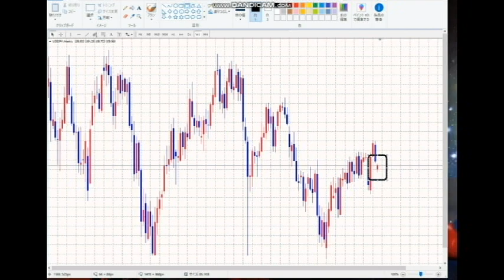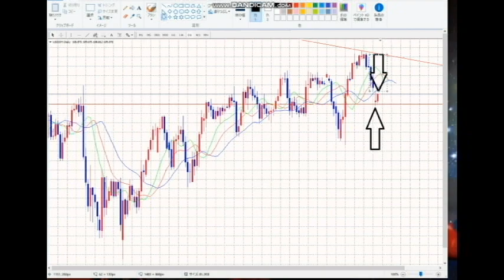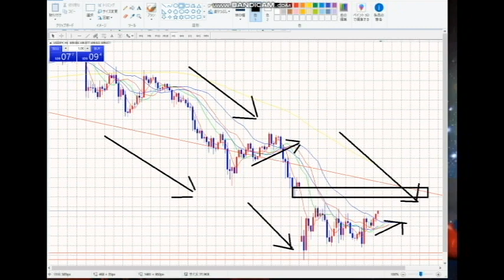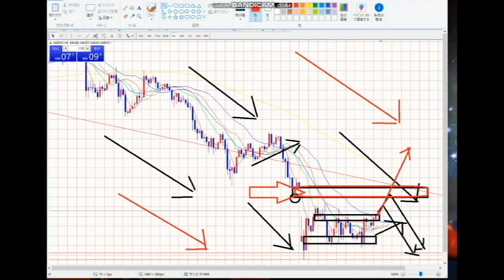【FX】ドル円売りの週・勝負は一回！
2020年3月末までの従来版「速稼塾」